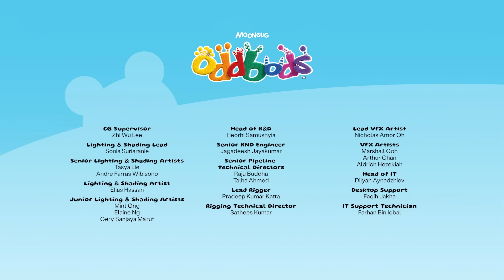โรงแรมแฮสเซิล | Oddbods | การ์ตูนสนุกๆ สำหรับเด็ก